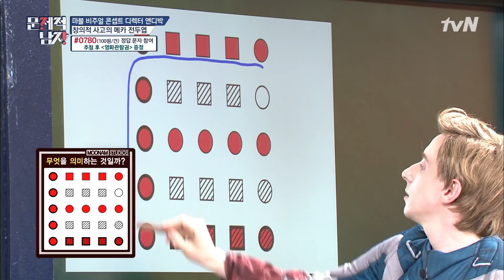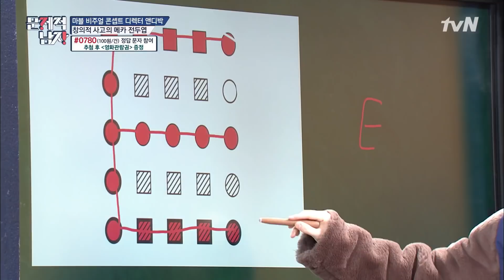Q. 그림이 의미하는 것은 무엇일까? The Brainiacs 190520 EP.208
월요일 밤의 즐거움!
tvN ‹문제적 남자› 매주 (월) 밤 11시!